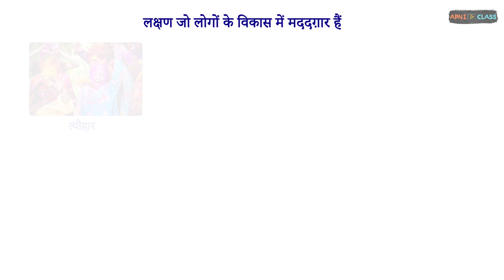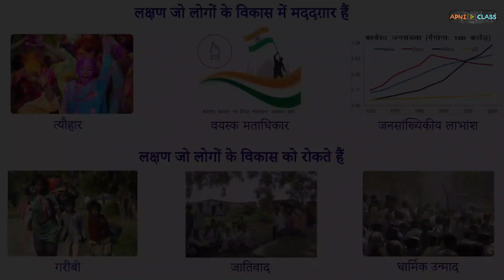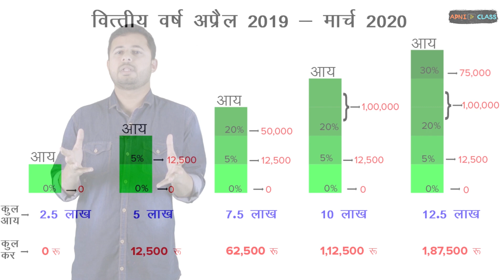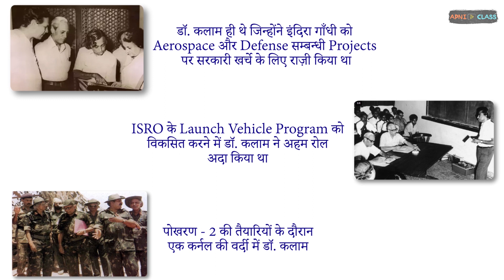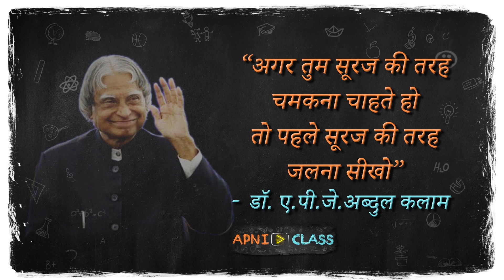Class 11 Political Science | Political Theory (राजनीतिक सिद्धांत ) Chapter 2 : Freedom (Part 2)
यह Class 11 Political Science की NCERT Book राजनीतिक सिद्धांत - Political Theory के Chapter 2 Freedom का दूसरा video है। ApniClass की इस शृंखला (Class 11 | NCERT | Political Theory (Hindi) | राजनीतिक सिद्धांत) के सारे videos देखने के लिए इस playlist पर जाएँ:

लोगों को उनकी रचनात्मकता बढ़ा पाने और खुद को बेहतर तरह से अभिव्यक्त कर पाने के योग्य बनाना स्वतंत्रता का दूसरा पहलू है। इसके अंतर्गत किसी व्यक्ति विशेष, किसी समूह, समुदायों और यहाँ तक कि पूरे समाज के लिए नए-नए अवसर और नए विकल्प तैयार करना आता है। संक्षेप में, एक स्वतंत्र समाज लोगों को खुद का विकास करने और अपने हितों को आगे बढ़ाने का अवसर प्रदान करता है।

Freedom, Political_Theory, ApniClass, Class 11 Freedom, Freedom class 11 notes, Freedo introduction class 11 NCERT solutions, Freedom, Equality, Justice